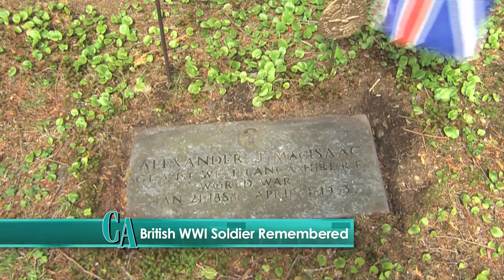LIfe Up & Down Route 9 - June 10, 2016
The Community Advocate's Life Up & Down Route 9 from June 10, 2016. Featured are Northborough resident promoted in Framingham Fire Department, British soldier remembered in Shrewsbury and Assabet Valley Marine Junior ROTC.